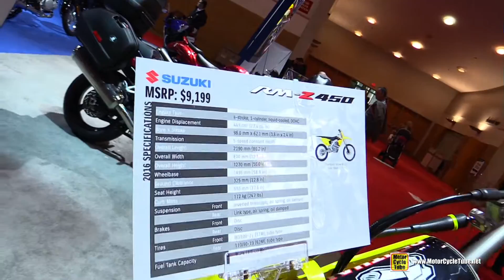2016 Suzuki RMZ 450 - Walkaround - 2016 Toronto Motorcycle Show